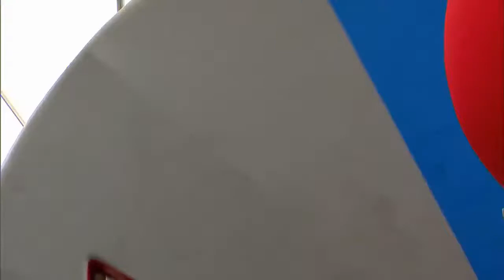(1/3) Drtivá porážka S03E18 - America's Finest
24 vojáků, hasičů, doktorů a dalších různých hrdinů bojují o 50 000 dolarů. Pouze 4 nejlepší se probojují do zony Drtivé porážky. Jeden vyhraje ale ostatní budou poraženi. Game Show (2011) Speciální díl.

-Díl: Američtí hrdinové